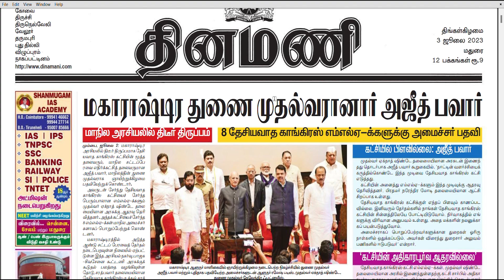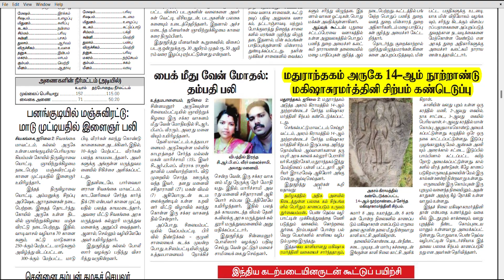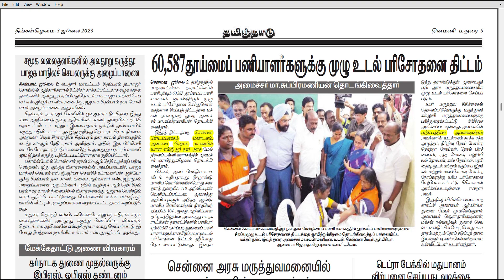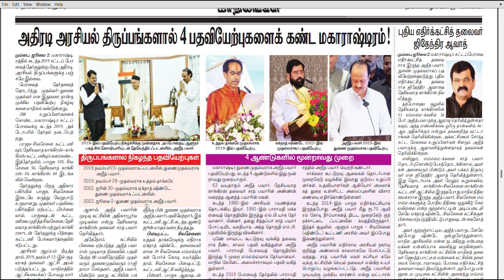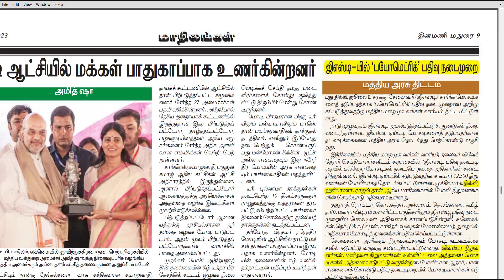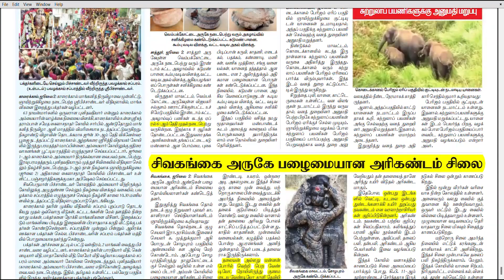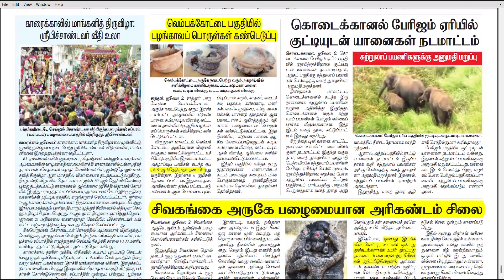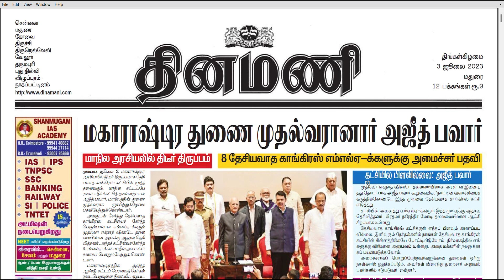CURRENT AFFAIRS OF JUNE | 03 JULY 2023 | JULY MONTH CURRENT AFFAIRS